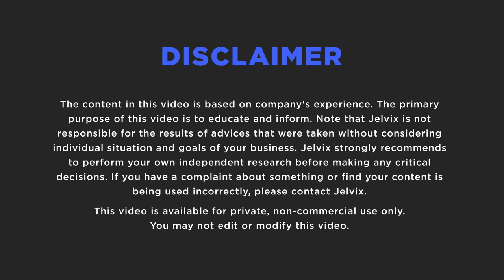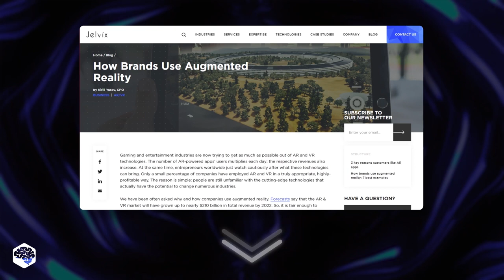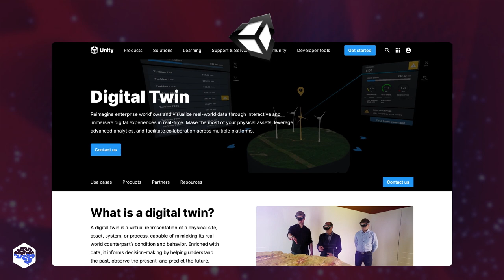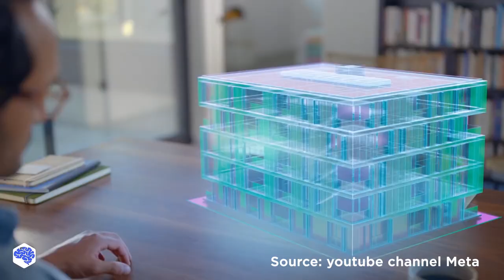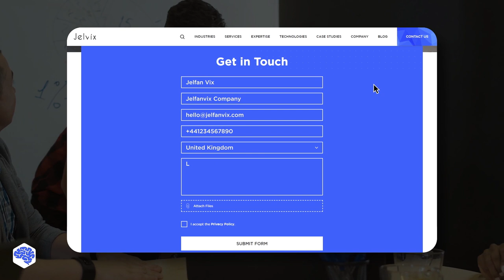What is METAVERSE?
So what is metaverse in a nutshell? Let's review the concept and see the examples.

▶ TIME CODES:
00:00 What is Metaverse?
01:04 Terms related to metaverse
02:21 Examples of Metaverse-related projects
03:43 Is it worth investing in Metaverse?
04:09 What's the future of the metaverse?
​04:56 Contact Jelvix

▶ About this video:
Generally speaking, the metaverse is a network of digital worlds that can include any combination of technologies from virtual reality to augmented reality and blockchain.

The term was coined by Neal Stevenson in his 1992 novel Snow Crash to describe a virtual world widely used in his imagined future. In the book, the metaverse is a virtual reality world depicted as a marketplace encircling the planet where virtual real estate can be bought and sold, and users wearing virtual reality goggles live in 3D avatars that they can choose the shape of.